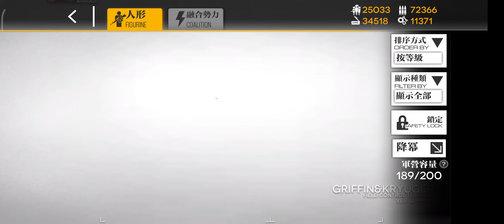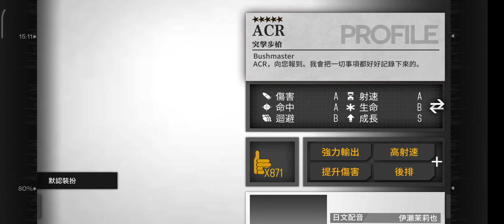Easy way to get ACR Bushmaster! 5* AR (Upgrade, Oath Contract, Stats, Animation) + Oath with SIG556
Map: Ch. 3.1 (Girls' Frontline x Tom Clansy's The Division Collaboration Event) Limited Drop : ACR (5-star Assault Rifle)